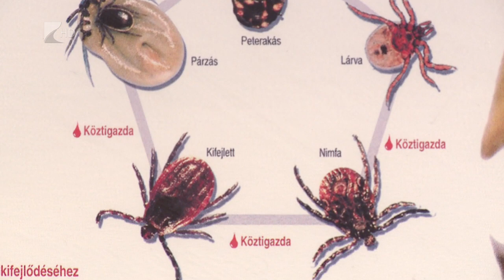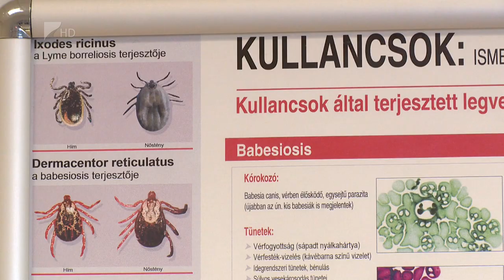Kullancsok és betegségek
Nem kell pánikba esni, ha kullancsot találunk. A tavasz beköszöntével egyre több helyen lehet összeszedni a vérszívókat és ilyenkor fontos, hogy minél hamarabb eltávolítsuk őket. A fej kitinpáncélból van és ha netán bennszakad, néhány nap múlva kilökődik magától, mint egy apró szálka. Nem minden kullancs fertőzött, amelyik viszont igen, az vírusos agyvelőgyulladást vagy Lyme kórt is terjeszthet.